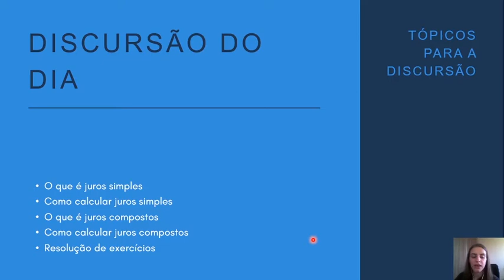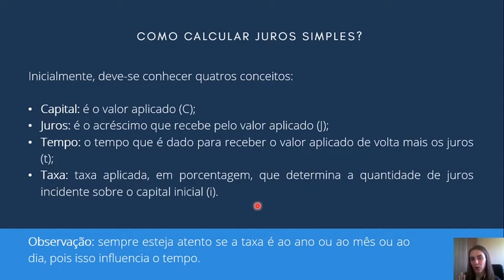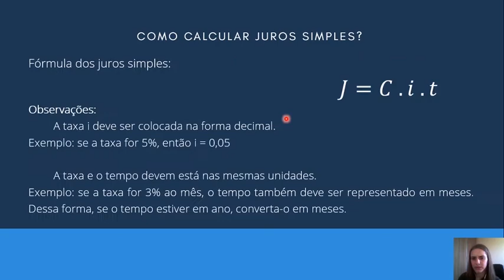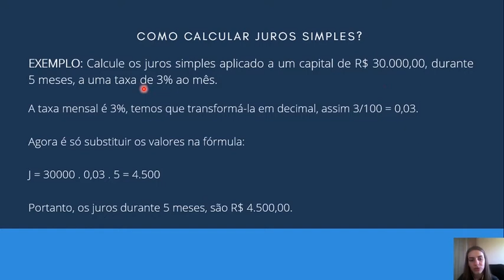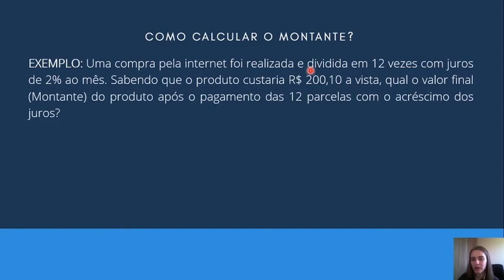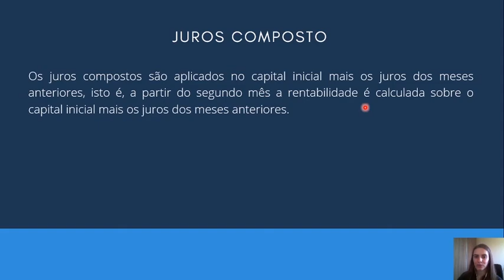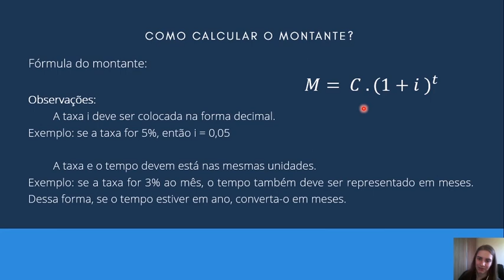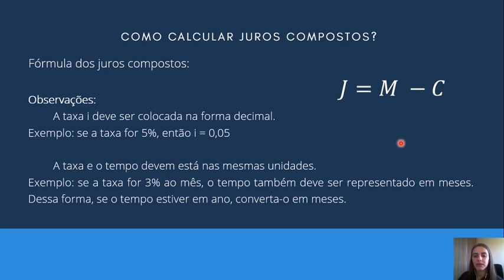MATEMÁTICA: Juros simples e compostos - Semana 4 #18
• Matemática - Juros simples e compostos - Professora Laura - Semana 4